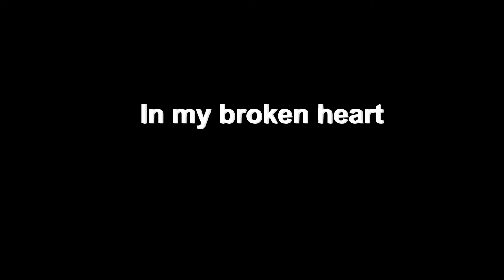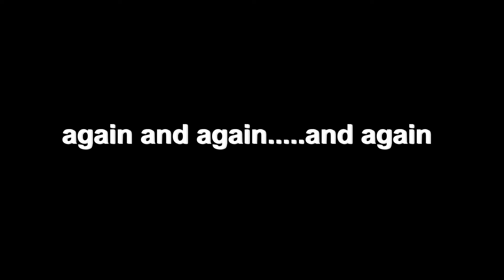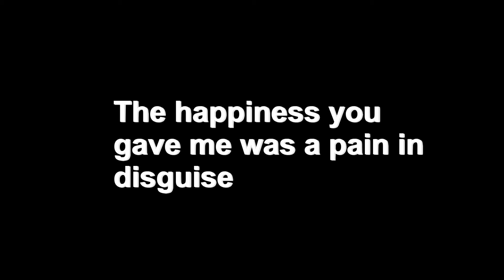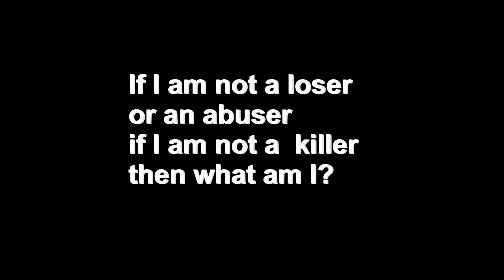what am I ? by Imran Ahmed / Melvin Clements Project X